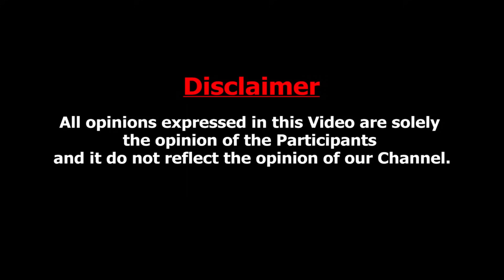Captain Miller யாருக்கு போட்டி | உச்சகட்ட Nepotism | Cheyyaru Balu About Dhanush & SK | Rajinikanth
Yarkud International is a Leading overseas Placement & coaching institute for Medical & Non Medical,